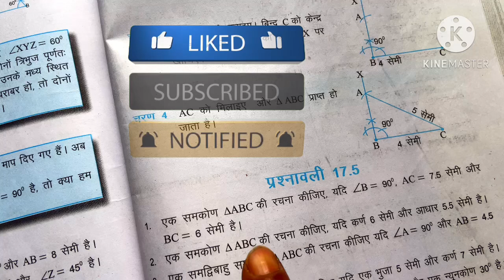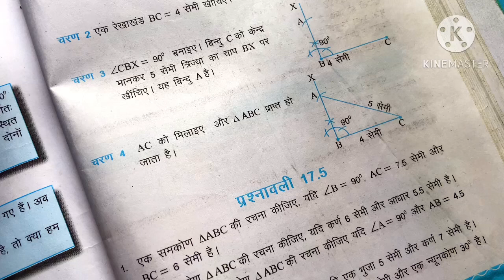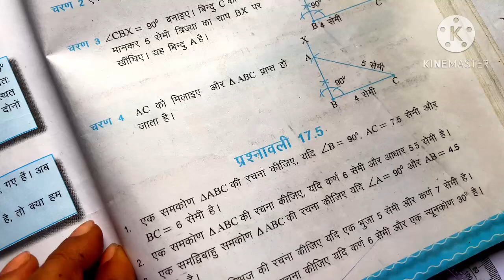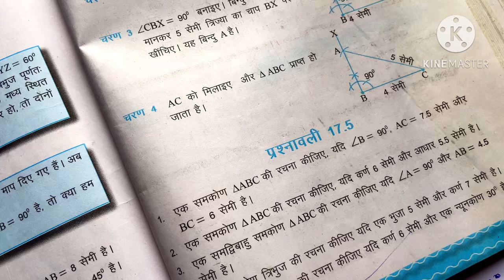VII CLASS MATH EXERCISE-17.5 QUESTIONS 1,2,3,4| वर्ग 7 गणित पाठ 17.5| tulsi's tricks| JAC BOARD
QUESTIONS  all | वर्ग 7 गणित पाठ 17.1 | tulsi's tricks| JAC BOARDVII CLASS MATH  EXERCISE-16.2 QUESTIONS  all |
वर्ग 7 गणित पाठ 16.2 |
 tulsi's tricks| JAC BOARD
VII CLASS MATH  EXERCISE-14.4 QUESTIONS NO.1,2|
वर्ग 7 गणित पाठ 14.4q1 ,2|
VII CLASS MATH  EXERCISE-21.1 QUESTIONS NO.10
वर्ग 7 गणित पाठ 20.1
tulsi's tricks|
 JAC BOARD

jac board class 7 math in hindi
कलस सात गणित पाठ 12.1A
जैक बोर्ड क्लास 7th
class 7 maths chapter 12.1 hindi medium
class 7 maths chapter 12.1 jharkhand board
math class vii 12.2
गणित वर्ग 7 एक्स-12.1
गणित कक्षा 7 अध्याय 11
हिन्दी मीडियम वर्ग 7 गणित पाठ 7
hds tutorial
ranveer math7
math by soyeb sir
mathematics
study plus
easy math
ncer books
ranveer math7
study plus
hds totural
hd sing